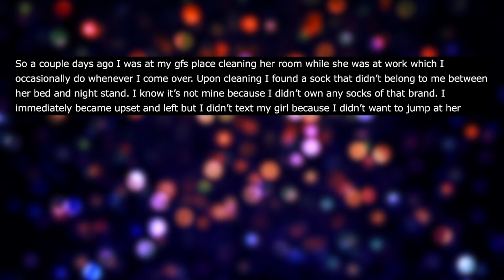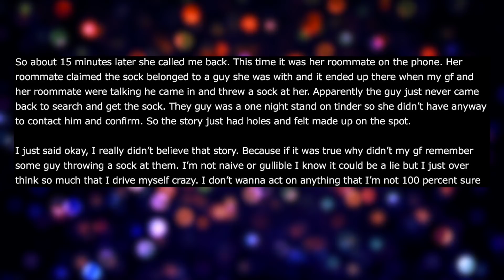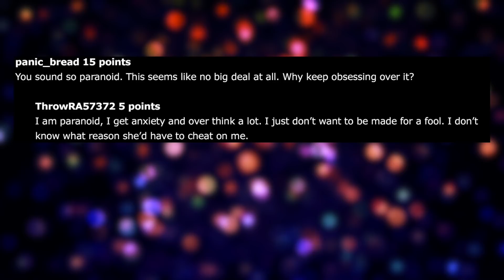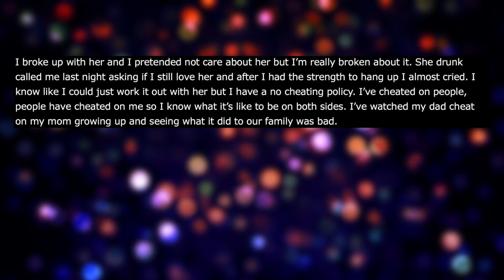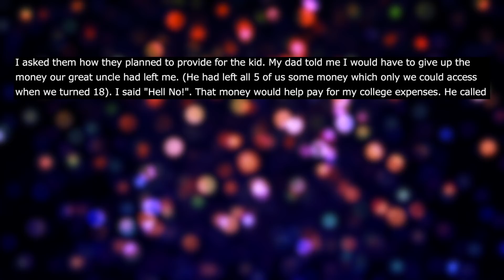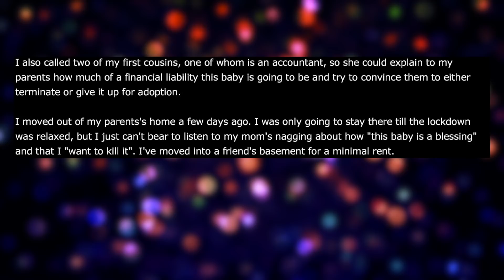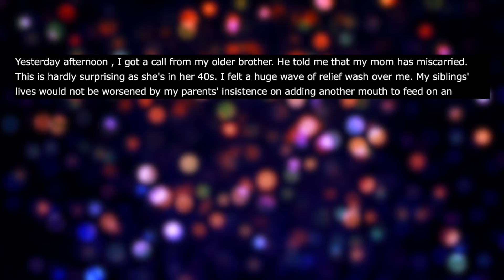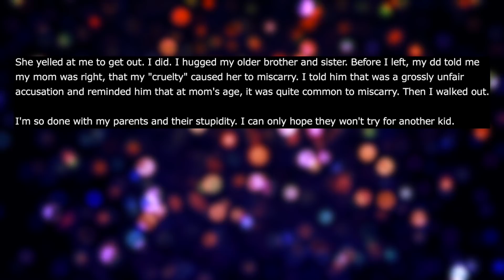r/Relationships | Parents Want My College Fund To Pay For Raising Their New Baby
Reddit Relationship Stories - NEW PODCAST LOCATION r/Relationships | Parents Want My College Fund To Pay For Raising Their New Baby. OP's parents are expecting their sixth child and don't have the resources to care for it properly. So they tell OP to give them her college fund to pay for raising the new baby.

00:00 My Girlfriend Cheated On Me And I Found Out Because Of A Sock
04:36 UPDATE: My Girlfriend Cheated On Me And I Found Out Because Of A Sock
07:08 Parents Want My College Fund To Pay For Raising Their New Baby
13:01 UPDATE: Parents Want My College Fund To Pay For Raising Their New Baby